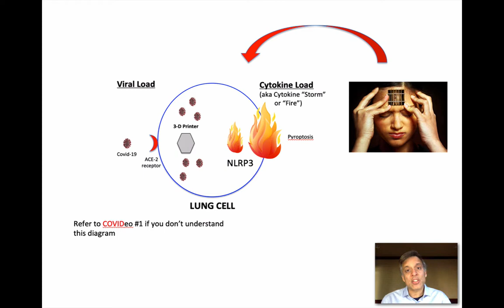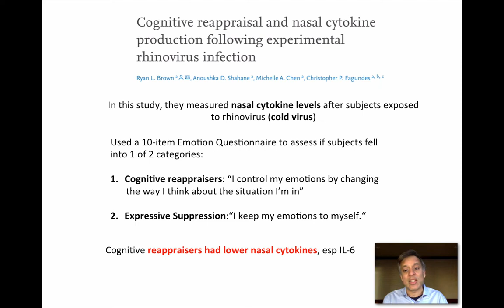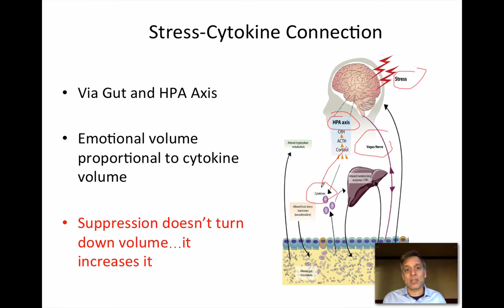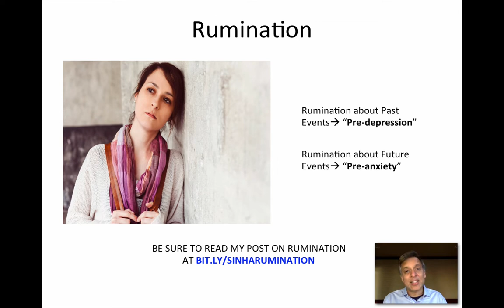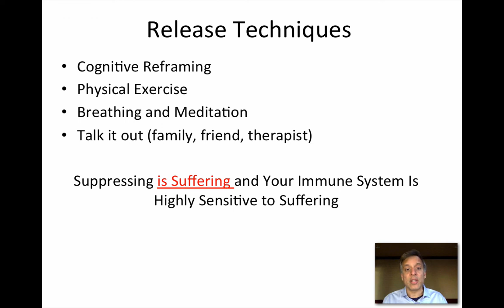Covideo #4-Emotional Suppression, Cytokines and Inflammation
Learn how suppressing emotions scientifically affects inflammation, chronic disease and COVID-19 and what you can do to correct this damaging thought pattern.